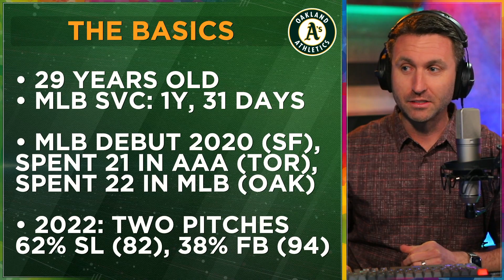Dany Jiménez: closer material? (A's 2023 Player Profile)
Welcome to this series profiling individual players of the 2023 Oakland A's

Spring Training begins with pitchers & catchers reporting on February 15th, ahead of full squad workouts of February 20th.

Spring Training games begin February 25th, and the regular season gets underway with Opening Night at the Coliseum on March 30th.

Make sure you check out A's Pregame Live & A's Postgame Live this season on NBC Sports California!